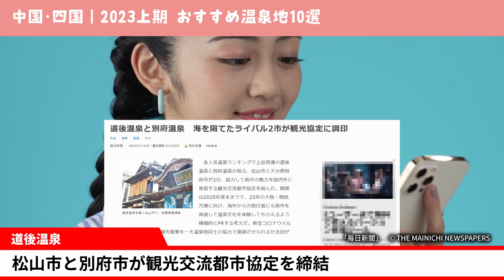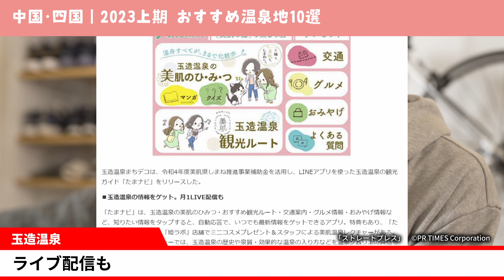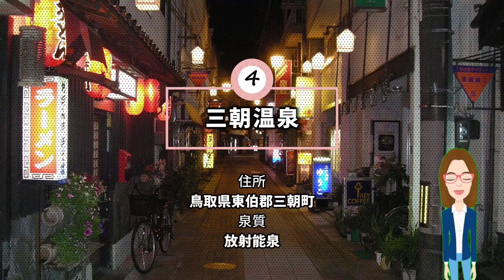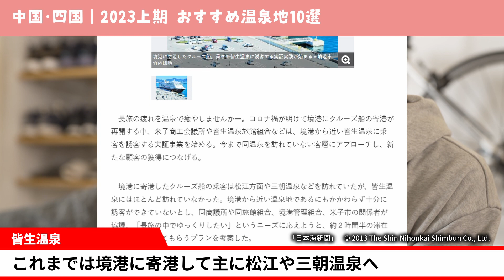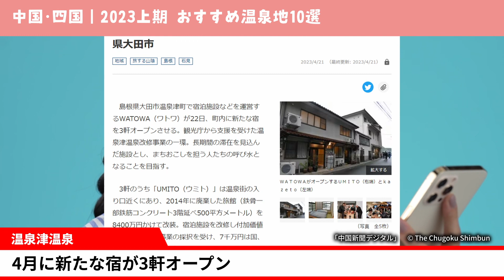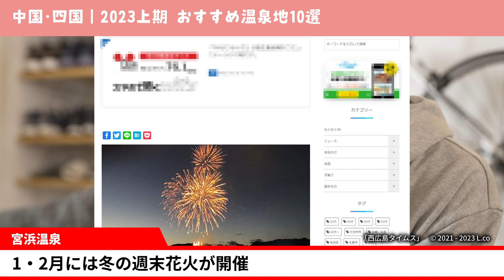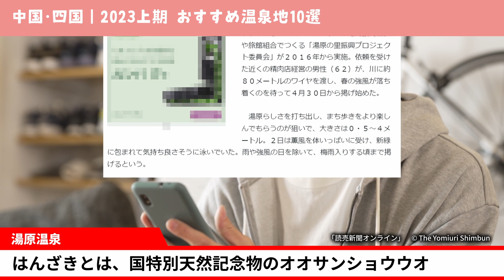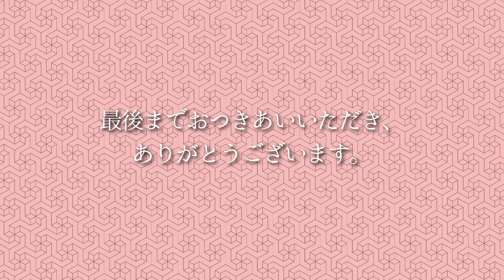【温泉ランキング】今、行きたい中国・四国エリアの人気・おすすめ温泉地10選【2023年上期】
2023年上期を振り返り、温泉地のさまざまなニュース、人気ランキングの結果から、
おすすめ温泉地20選をお届けします。
中国・四国エリアの温泉旅のご参考にどうぞ！

■主な情報ソース
新聞、テレビ、ウェブメディアの他、以下のランキング情報を参考にしています。
・じゃらん人気温泉地ランキング2023(株式会社リクルート)
・楽天トラベル2022年 年間人気温泉地ランキング(株式会社楽天)
・にっぽんの温泉100選2022(式会社観光経済新聞社)
・2023 JTBが選ぶサービス最優秀 旅館・ホテル(株式会社JTB)
・プロが選ぶホテル・旅館100選2023(株式会社旅行新聞新社)

■使用音楽(以下、敬称略)
BGM
　DOVA-SYNDROME
SE
　効果音ラボ
　OtoLogic
NA

掲載している引用画像等の著作物の権利は表記の各権利者、団体が保有しています。
本動画で掲載しているフリー素材を除き、日本国内法で定められた、著作権法に基づき引用しています。

■その他
毎週、人気温泉地からの最新情報をお届けしています。

00:00 オープニング
00:15 道後温泉(愛媛)
01:15 玉造温泉(島根)
02:15 長門湯本温泉(山口)
03:15 三朝温泉(鳥取)
04:15 皆生温泉(鳥取)
05:15 祖谷温泉(徳島)
06:15 温泉津温泉(島根)
07:15 宮浜温泉(広島)
08:15 湯原温泉(岡山)
09:15 鈍川温泉(愛媛)